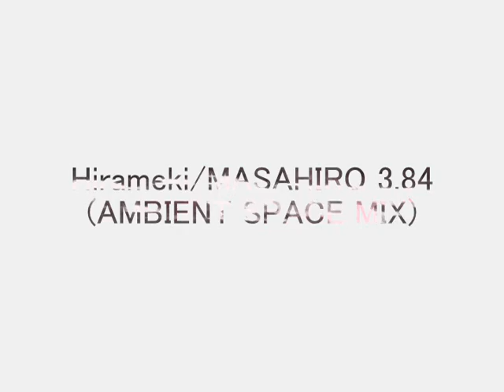Hirameki / MASAHIRO 3.84(AMBIENT SPACE MIX) MUsIC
Hirameki / MASAHIRO 3.84(AMBIENT SPACE MIX)

MASAHIRO 3.84のMUsIC PROJECT

CHILL OUT,AMBIENT的な空間音楽目指して気が向いたらこういうのも作ってます！